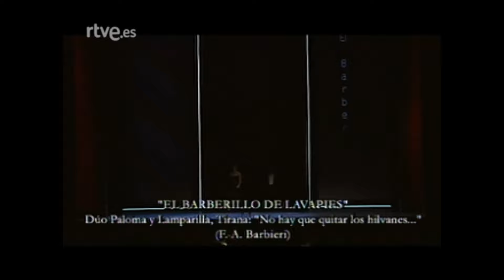150 Aniversario Teatro de la Zarzuela - Segundo concierto extraordinario .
Teatro de la Zarzuela de Madrid - 13 de octubre de 2006

Intérpretes:
Marina Pardo
Guadalupe Sánchez
Luis Álvarez
Luis Cansino
Amparo Navarro
Jesús Castejón
Carmen Serrano
Linda Mirabal
María José Martos
Federico Gallar
Mar Abascal
Enrique Ruiz del Portal
Josefina Meneses
Luis Romero
Román Fernández Cañadas
Emilio Sánchez
Carmen Acosta
Carlos Álvarez
Carmen Subrido
Jorge de León
Carlos Moreno
David Menéndez
Alejandro Roy
Elena Rivera
María Mendizabal
Juan Jesús Rodríguez
Felipe Bou
Eliana Bayón
Julio Morales
Mariola Cantarero

Coreografía y bailarín:
Miguel Ángel Berna
Bailarina:
Mayte Bajo

Director musical : Miguel Roa

Coro del Teatro de la Zarzuela
Director: Antonio Fauró

Un espectáculo de Luis Olmos

Primer concierto extraordinario, lo pueden disfrutar en esta dirección de YouTube.